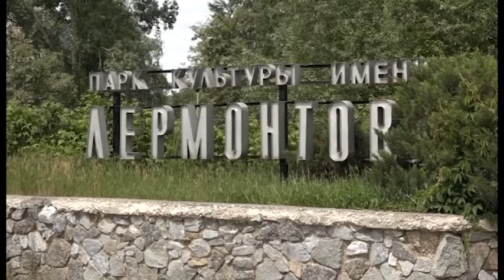В голосовании за благоустройство зареченцы выбрали зону отдыха «Солнечная»